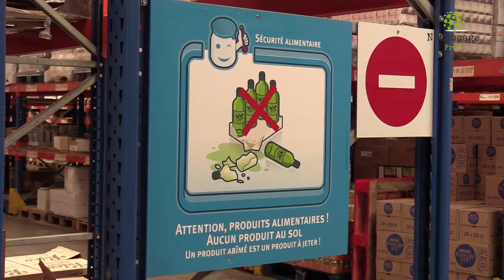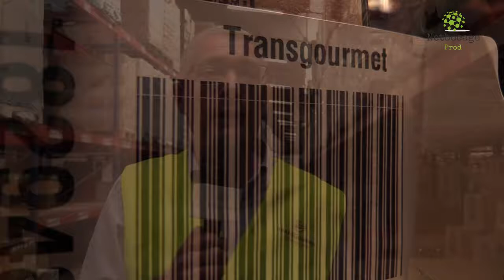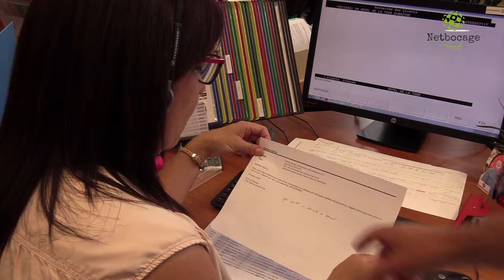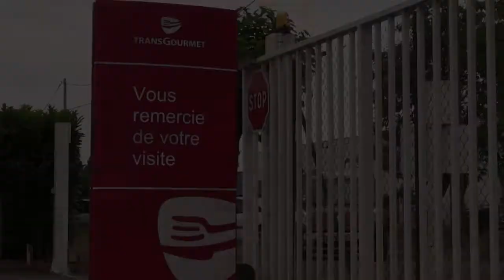Transgourmet fête ses dix ans!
Transgourmet fête ses 10 ans. Dans l'Allier c'est à Yzeure que le grossiste de l'alimentaire est installé, avec une clientèle professionnelle qui s'étale bien au delà des frontières bourbonnaises.
Un reportage de Netbocage Production